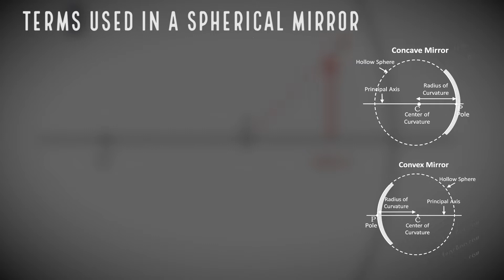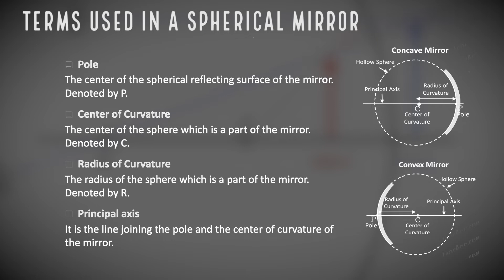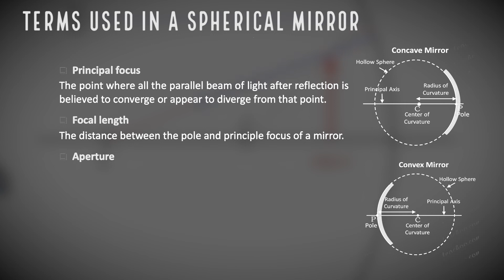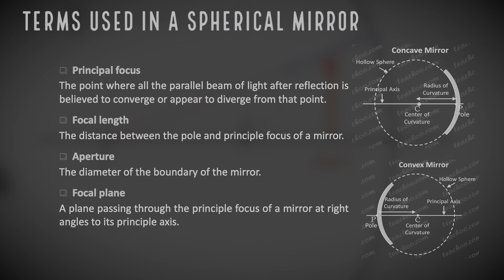Terms used in Spherical Mirrors |Reflection at Curved mirror |Optics |Physics Class11 | MeroSiksha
Learn about Terms used in Spherical Mirrors from NEB class 11 Chapter 14, Reflection at Curved Mirror  through MeroSiksha, the largest e-learning platform. What are the terms when discussing Spherical mirrors and reflection in spherical mirrors? Find out with this video! Learn through animations and descriptions.

Physics is the purest of all sciences,to understand the concepts in physics is very important.To better your understanding of Physics and Spherical Mirrors ,access Physics notes, flashcards, practice questions and Class 11 NEB past papers from MeroSiksha

We hope you found this video helpful . If you have any questions, drop them in the comment box below!

Mero Siksha is the  Largest online learning platform in Nepal providing courses for Class 5-10 , NEB Class 11, Class 12 , A levels , entrance preparation and standardized tests (SAT, IELTS, TOEFL) .MeroSiksha  offers all the subjects like: Physics, Chemistry , Biology , Business, Mathematics and many more . Our main goal is to provide quality education and learning for all Nepali students.